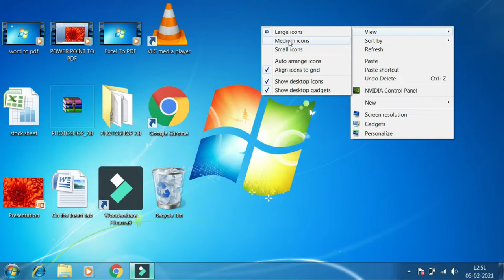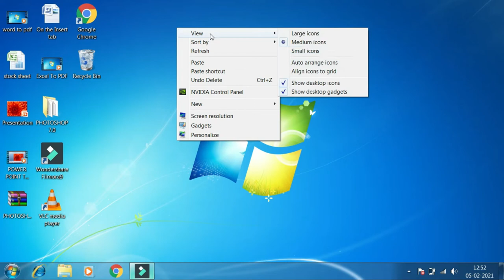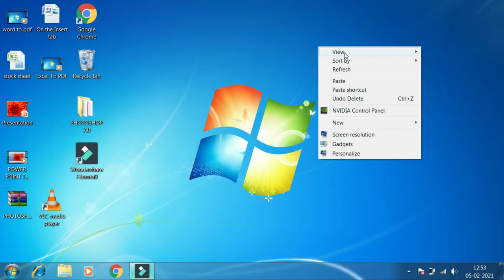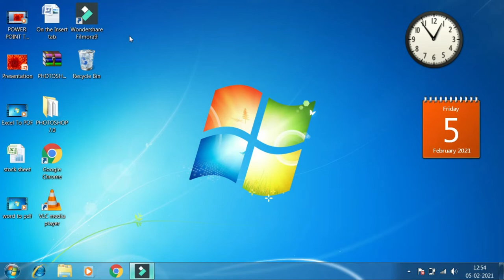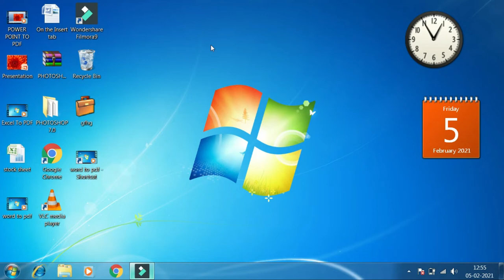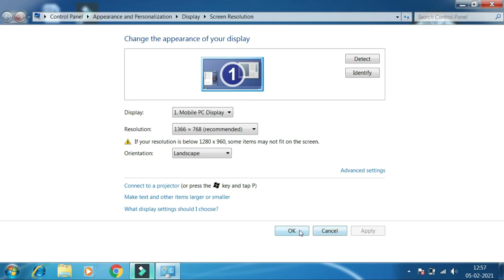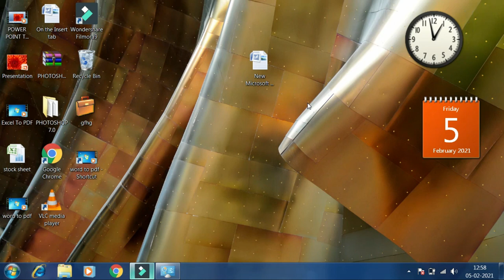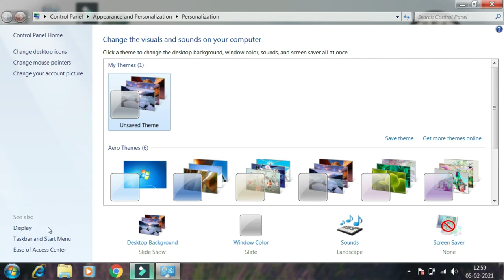Mouse Ka Right Click Option Use In Hindi Part 1 !! Tutorial !! GBCTI !! By Vikash Sir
Hello Dosto Is Video Me Mouse ka Right Click Option Ka use Btaya Hu Aap ko Mera Video Kaisa laga Jarur Comment kre.

Mouse Ka Right Click Option Use In Hindi!! Tutorial !! GBCTI !! By  Vikash Sir
Amazing Drawing In MS- Paint || Beautiful Painting || Nature Drawing || GBCTI